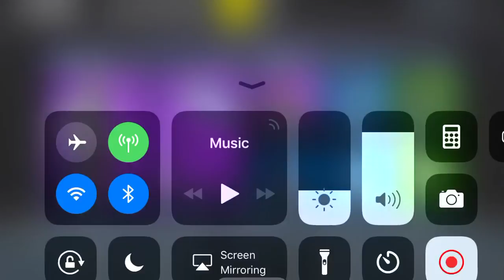Cool item shop